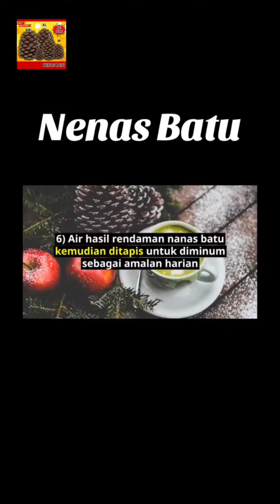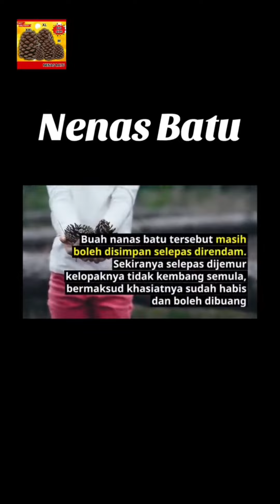Cara mendapatkan khasiat daripada nenas batu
Nenas Batu Tempatan
Saiz M L XL XXL
(Stock Baru)

ANTARA KHASIAT DAN RAHSIA NANAS/NENAS BATU MENURUT PENGALAMAN MEREKA YANG TELAH MENGAMALKANNYA
1. Mengecutkan rahim selepas bersalin, sekaligus menjadikan ibu-ibu awet muda.
2. Kalau rajin amal, tak perlu lagi jamu atau majun. Di dalamnya sudah terkandung berbagai-bagai khasiat untuk wanita.
3. Bagi ibu yang baru bersalin, untuk mengecutkan rahim, perlu ambil seminggu sekali sahaja.
4. Boleh jadikan ubat untuk menjarangkan anak – minum selama tempoh hendak menjarangkan anak.
5. Melawaskan kencing dan mengelakkan sakit batu karang serta buah pinggang.
6. Membantu melancarkan pembuangan angin.
7. Membantu ibu-ibu yang bakal menopause.
8. Bagi yang mengalami strok, minum dan sapukan pada tempat strok. Insya-Allah sembuh.
9. Jika rajin diamalkan minum air nanas batu, Insya-Allah 20 tahun lagi pun masih dara..
10. Dikatakan mampu mengubati penyakit buasir.
11. Merendahkan paras kolesterol dalam darah.
12. Membuang toksin dalam badan.
13. Melancarkan perjalanan darah.
14. Mencantikkan bentuk badan; Sesuai ikut ketinggian dan frame masing2. Kiranya takde la gemuk sangat dan tak la kurus sangat. Ngam-ngaaammm aje..
15. Menegangkan kulit
Air rendaman nenas batu ni takde rasa apa. Tapi khasiatnya banyak. Sesuailah untuk mereka yang penakut dengan jamu.
Nenas batu ni ada 2 jenis. 1 local n 1 yg arab.
Seketul nenas batu tu tahan sangat lama
Boleh guna ulang2 kali smpai hancur.. Cara guna rendam selama sejam dalam air suam. Nenas batu yang sudah direndam jangan dibuang. Jemur sampai kering nanti boleh guna lagi. Sgt jimat
Husband pun boleh minum.